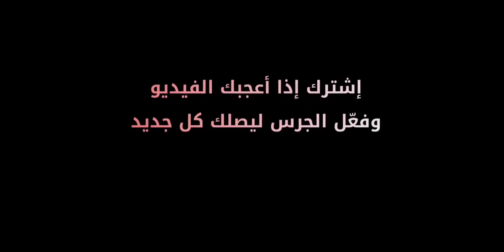كل ماقدمه جود بيلينجهام ضد برشلونة في الكلاسيكو الودي بأمريكا